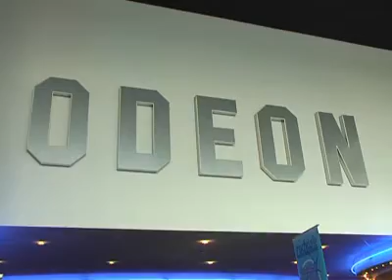Get a - healthy - life!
A bicycle-powered smoothie maker was one of the attractions of a conference highlighting health living - held in a cinema